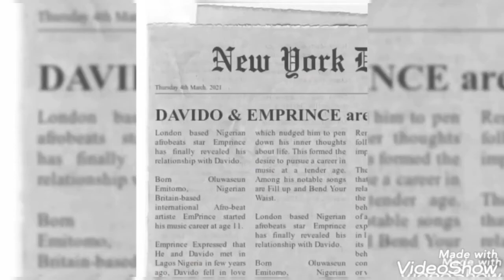EMPRINCE- STORY OF MY LIFE